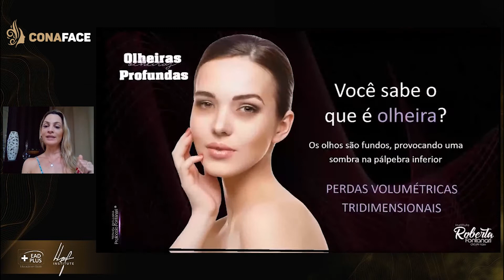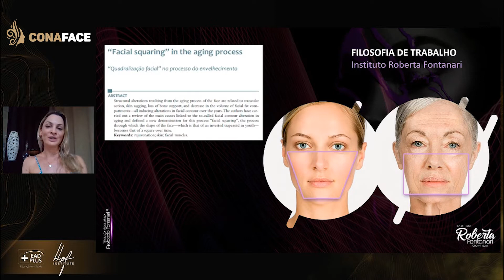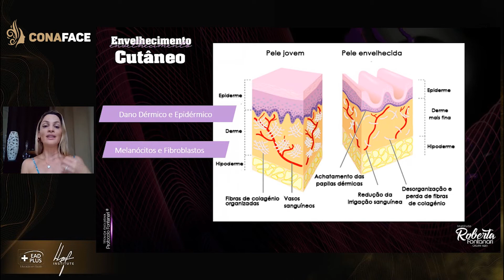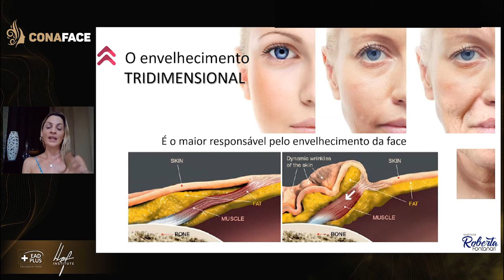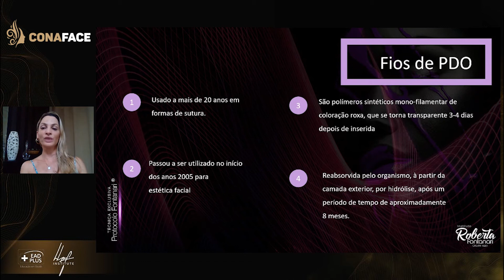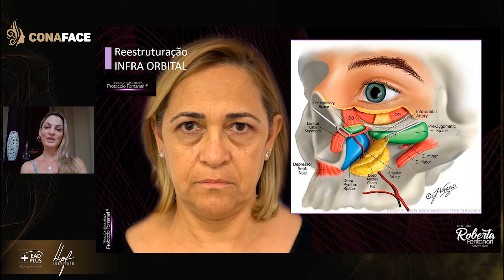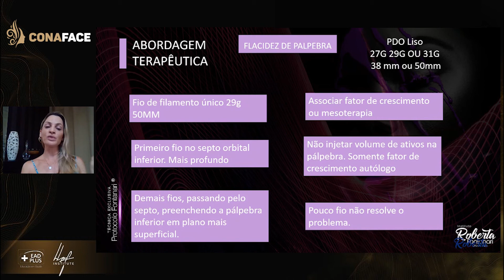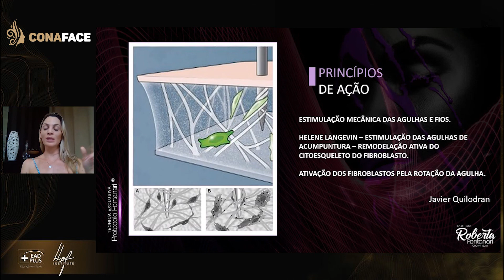Tratamento para olheira com fios de PDO, uma abordagem eficiente